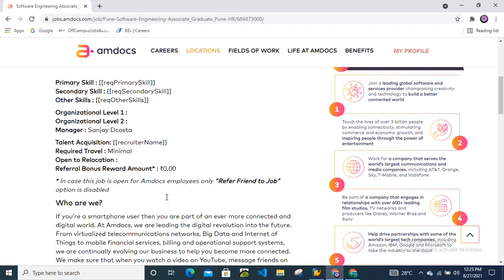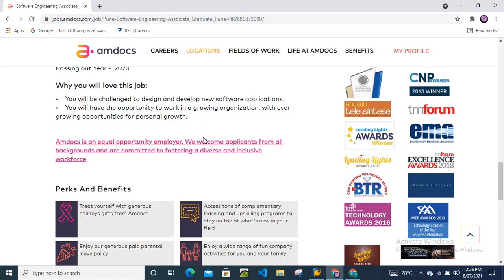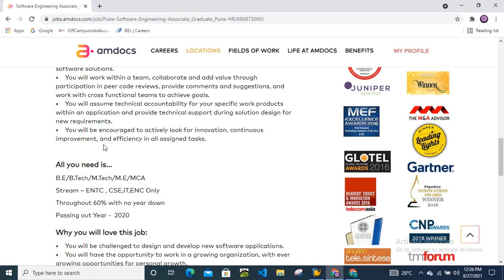Amdocs Mega Off Campus Recruitment Drive For Freshers | Watch This Video Till End For Referral